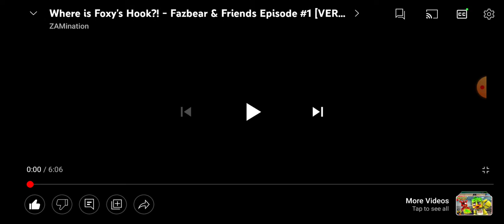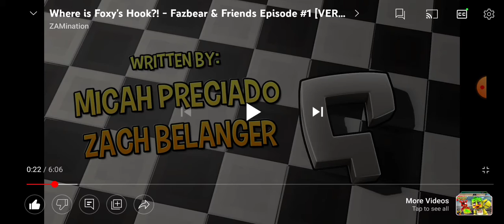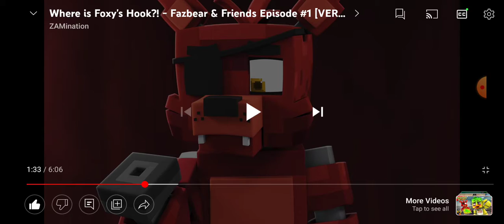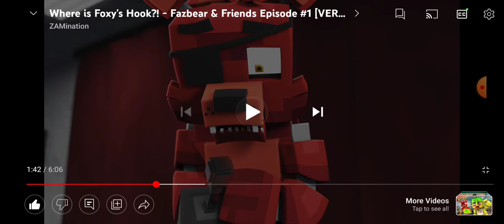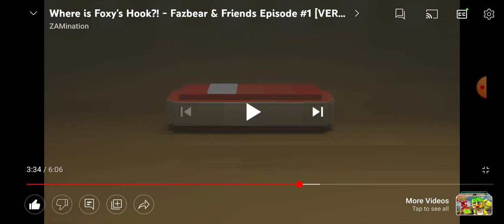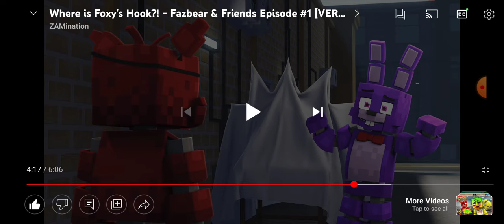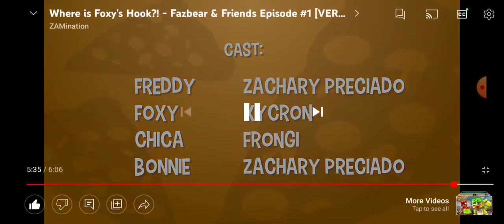Foxy lost his hook (by zamination)